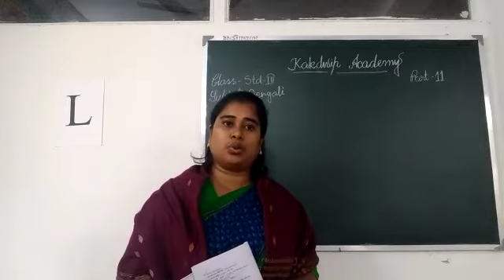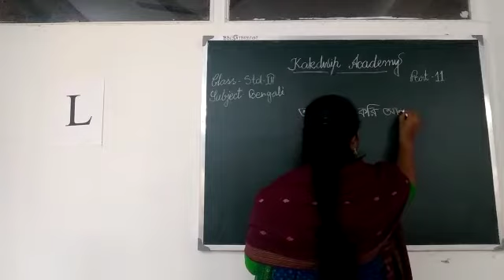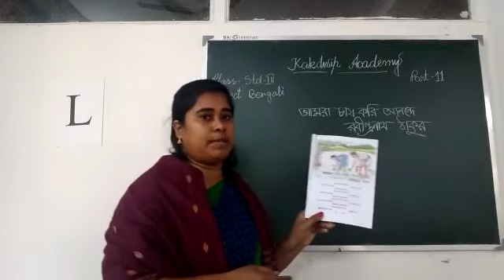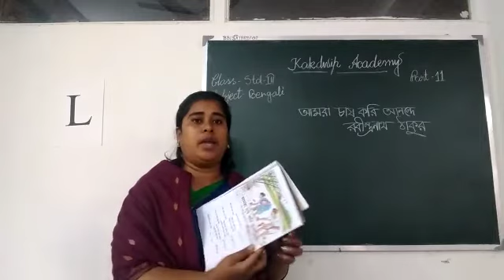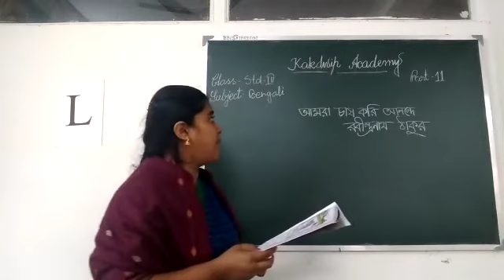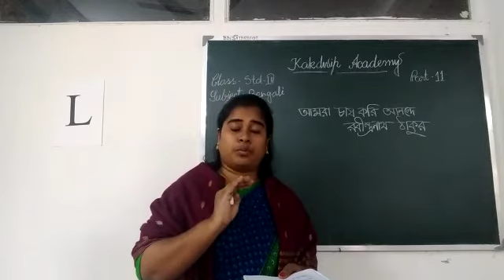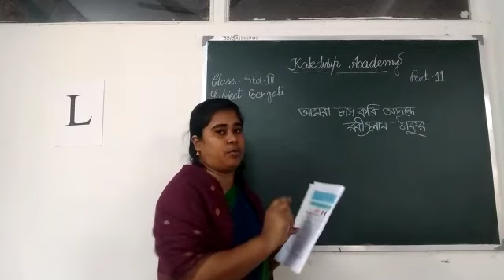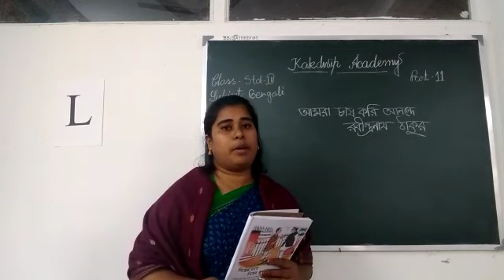E Class, Bengali, Std-lll(11),2021.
Bengali, Std-lll(11),2021.